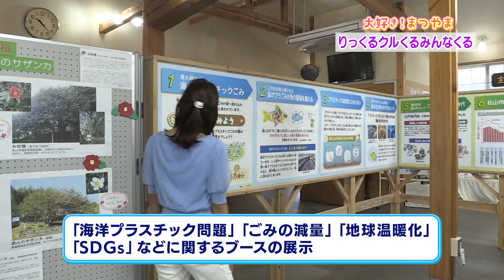大好き！まつやま 第10話「りっくるクルくるみんなくる」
松山市政広報番組「大好き！まつやま　～より優しく より強い まつやまへ～」